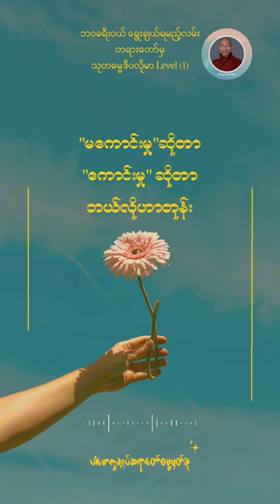မကောင်းတဲ့အမှုဆိုတာဘယ်လိုဟာတုန်း။ (@dhammasparknotes) level1 dhammasparknotes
ကာလာမသုတ် (@dhammasparknotes)